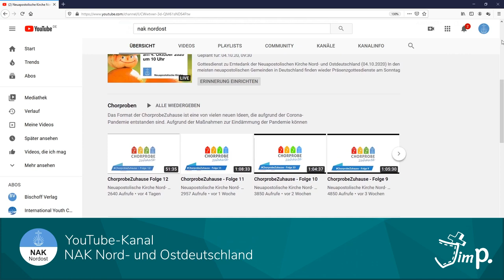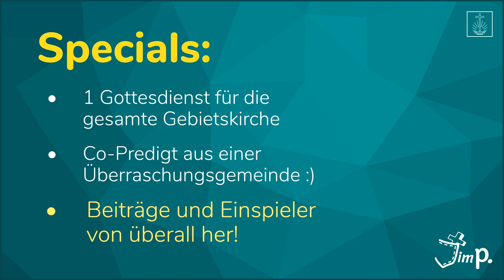Sei dabei beim zweiten Crossover-Jugendgottesdienst!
YouTube und Jugendgottesdienst kriegst du nicht zusammen?

Ich schon!

Das Zauberwort heißt Crossover! Und was genau das ist und warum es sich lohnt deine Zeit dafür zu investieren, siehst du in diesem Video!

Bist du dabei?

Dein Jim

PS. Wunder dich nicht, wenn das Video von ganz allein und wie von Zauberhand auf deinem Display erscheint:-)